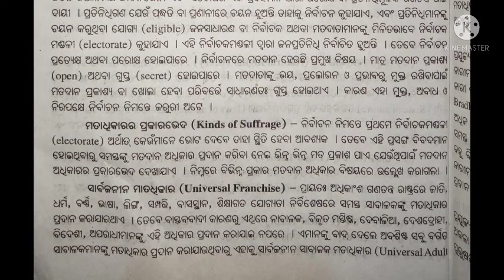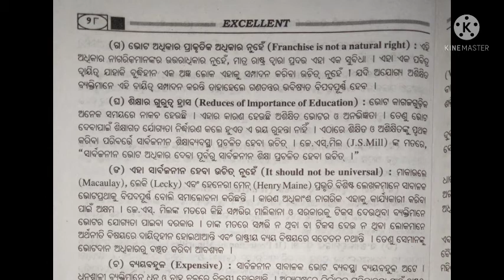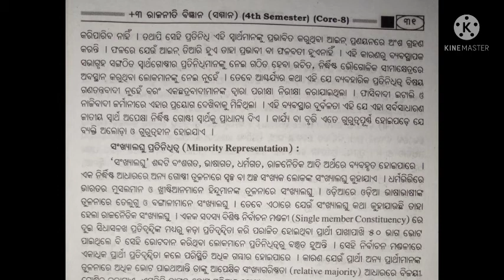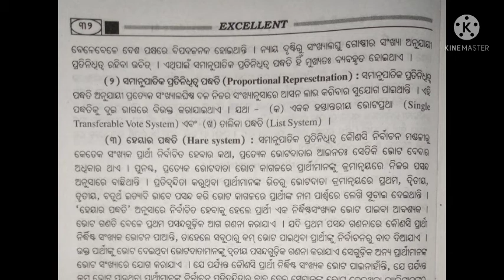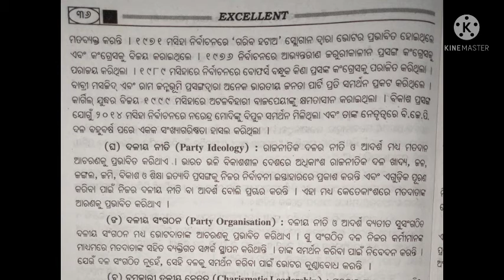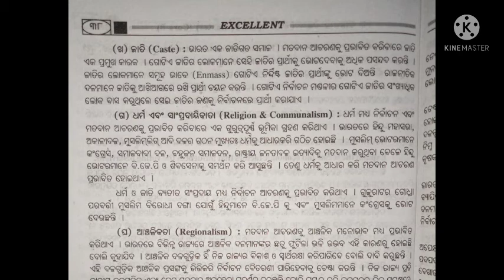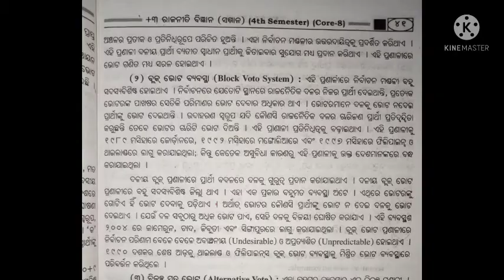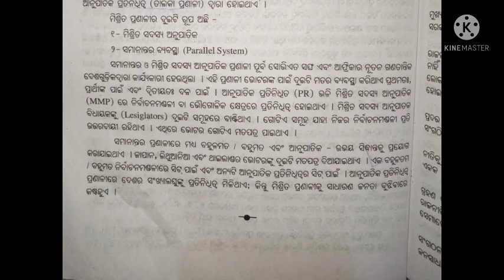Electoral System||Unit-2||Long Questions||+3 Political Science Hons Core-8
Electoral System
Political Science Hons Core-8